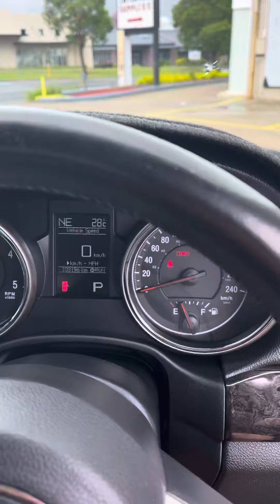2012 Grand Cherokee